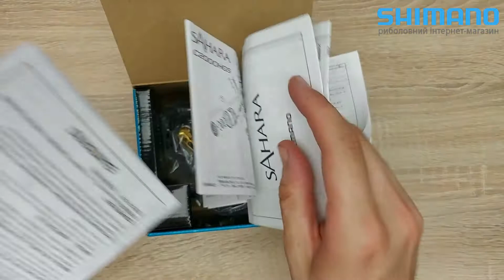Котушка Shimano Sahara C3000 FI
Розпаковка: Котушка Shimano Sahara C3000 FI